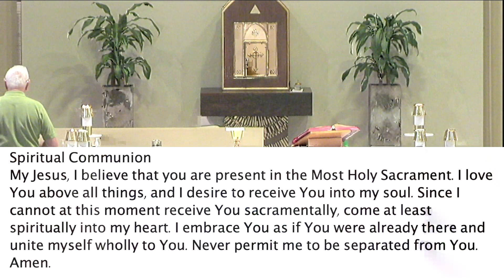Daily Mass, Sat, 7/15/23